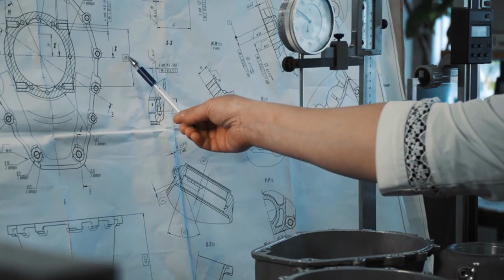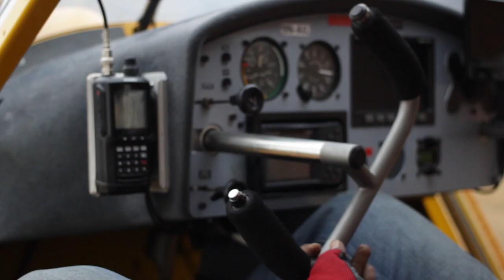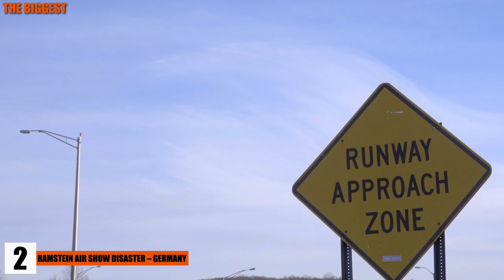When Air Shows Brought Death From Above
10. Seattle World’s Fair Accident
This story is pure nightmare fuel.
Of course, the 1962 Seattle world’s fair was not officially an Air Show, it was a show on space-age and next-generation technology and guess what? more than 10 million people attended it! and did you know that Seattle’s iconic space needle was erected exclusively for this show back then?

09. Indian Air Force Day Accident
I’m telling you all, Fighter jets and Stunts don’t really go together! This accident is from India, which does in fact have fighter jets and air shows of its own! On October 8th, 1989, on the Indian Air Force day, Wing Commander Ramesh Bakshi got on to his Mirage 2000 fighter jet to showcase his awesome stunts at the parade to honor the Indian air force! He was going to perform some neck-breaking stunts that no amateur pilot can pull off, along with a "Downward Charlie”, one of the most complicated and dangerous stunts a very few veteran pilots can show off.

08. Canary Islands Air Show
Have you ever been to an airshow? Believe me, when I tell you, it is a spectacular thing to see! More than anything, it’s the vibe that is around it that gives you the greatest fun!
However, this particular airshow you are going to see did not have a very happy ending.

07. Bartlesville Biplane Exposition
When you were a kid, chances are that you had a lot of enthusiasm for Helicopters and Biplanes. These classics of aviation are great for mind-boggling stunts and at the hands of a true ace, can even do high altitude air stunts even at 11,000 feet up above the ground (3300m)! However, by now you must have realized, it’s sad but true that this particular biplane show did not have a happy ending.

06. Paris Air Show Disaster
This Air show disaster is a special scenario in its own way. why is that? because it is one of the very first incidents of Supersonic jet disasters!
The Paris air show draws hundreds of thousands of aircraft enthusiasts from all across Europe and the world since the early days of aviation, 1909. And this show in 1973 was just like all the others, full of new age aviation technology and air crafts. But the spotlight was shining upon one particular aircraft this year. it was the Tupolev TU-144, the first Russian-developed supersonic passenger jet at the time.

05. Airshow at RAF Syerston 1958
It was 1958 and the heyday of the Royal Airforce's glory. They had defeated the Germans and reigned supreme during the second world war and still, that heat was up and running!
This air show at the RAF Station Syerston, Nottinghamshire was very special for the Royal Air force. Why? Because they were going to showcase their latest addition to the RAF Arsenal. A high altitude, next-generation heavy bomber that goes by the name, Vulcan.

04. National Championship Air Races Disaster 2011
Car Races are wonderful! Air shows are Better! But Air Races? Now that is Awesome! Have you ever been to one? if you have, you must have always been at the edge of your seat when those daredevil pilots make those jaw-dropping turns, barrel rolls, and dives at breakneck speeds!
They could never go wrong right? or is it the case always? Well, they do go wrong, and yes… when they do, they go horribly wrong.

03. Ostend Airshow Falcon Disaster
The 1997 Ostend Airshow in Belgium featured the latest air crafts and technologies at the time. not only that, many prominent aircraft acrobatics teams from across the world participated in this event! And there is no need for second-guessing, there were thousands of air show fans there to see this astonishing spectacle.

02. Ramstein Air Show Disaster – Germany
As you close in on the most dangerous and disastrous air show disaster of all time, this is now the second most fatal incident. The Ramstein Air Show disaster happened in 1988 in Ramstein Air Base controlled by the United States in West Germany.
The air show was a glaring spectacle, with the best military pilots from all across western Europe and the world. The show was more than just an Air show. It was a display of western solidarity and air force superiority to communist eastern Europe and especially the Soviet Union.

01: Sknyliv Air Show Disaster in Ukraine
Now, we are about to see the deadliest air show crash of all time. the Air show Disaster of Sknyliv (sknee-liv) in Ukraine. Yes, I know it’s a bit hard to pronounce… well, it's a Ukrainian name, after all.
The Ukrainian air force celebrated its 60th anniversary with the Sknyliv Air show. More than 10,000 people, mostly Ukrainians, attended to celebrate the glory of their military! After all, the military is the pinnacle of national glory now isn't it?